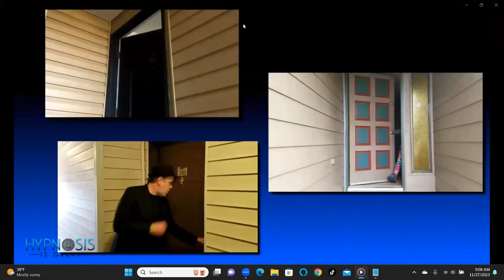The Public Access Podcast 496 - Andy Turner: Triumph Over Tragedy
In this powerful episode of the Public Access Podcast, Rusty Diamond engages in a candid conversation with Andy Turner, recorded on November 27, 2023.

Andy opens up about navigating a tumultuous period marked by personal tragedy, false accusations, and relentless harassment following his wife's suicide. Facing adversity head-on, Andy shares his remarkable journey of resilience, choosing not to succumb to challenges but to share his story through a book and a movie.

Key Moments:

0:00 - Andy reveals the relentless persecution he and his family endured, including false accusations and public shaming. Despite the challenges, he stood strong and took legal action for relief.

10:40 - Going through a difficult time discovering his wife's infidelity, Andy sought help from a supportive psychologist. He learned to accept the situation, move forward for his children, and focus on personal goals.

15:19 - Andy and Rusty discuss the evolution of negative publicity and its diminishing impact on Andy's life. With a growing platform, he uses the attention to promote his story and speaks at events to make a positive impact.

21:35 - The duo delves into the repercussions of online harassment and false accusations, highlighting the positive shift in public perception as more people understand their truth.

31:43 - Andy and his family's book becomes a tool for healing and raising awareness for suicide prevention.

Watch on Rumble or YouTube and listen on:

Apple Podcasts
Google Podcasts
Rumble
Amazon Podcasts
iHeartRadio